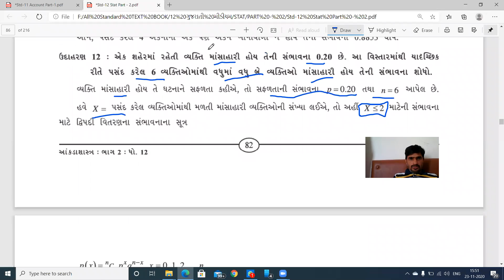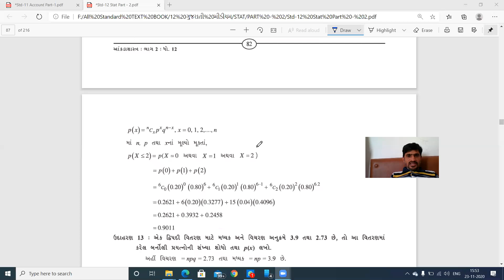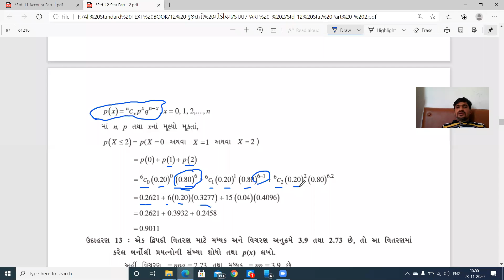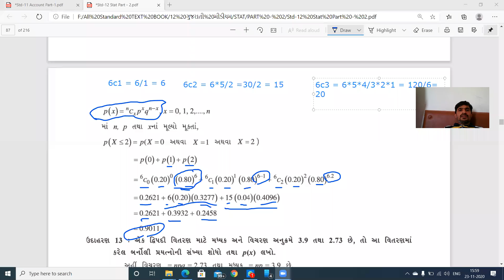ધોરણ 12 STAT CH 2 ઉદાહરણ 12 ભાગ 2